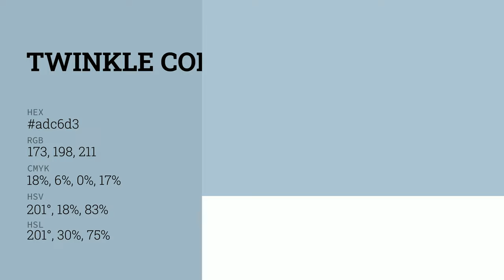Twinkle color adc6d3 hex color - Blue color - Warm color adc6d3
What color is Twinkle ? adc6d3 hex color - Blue color - Warm color adc6d3

Hex adc6d3 Color Code is also known as Twinkle color.

Hex adc6d3 Color code in RGB color code model is created after adding 67.84% red color, 77.65% green color and 82.75% blue color.
Hex adc6d3 Color code in CMYK color (process color) code model is generated after subtraction of 18% cyan, 6% magenta, 0% yellow and 17% black.